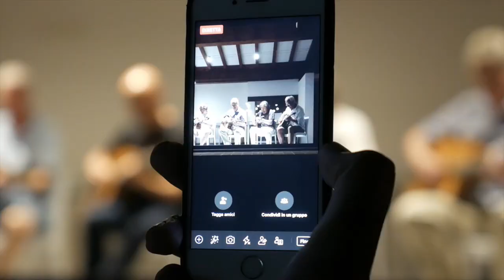"Under The Tuscan Sun" Gypsy Jazz Guitar Camp 2020 - Dario Napoli & Baiju Bhatt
For guitarists and violinists!
- Are you at a plateau in your guitar playing?
- Do you wish you had more people you could jam with?
- Do you see yourself playing and practicing guitar for 4 full days with different people and learn new ways to improve?
- Can you imagine doing so surrounded by the sunny Tuscan countryside with some of the best food and wine in the world?
If you answered yes to all the questions above, join myself, Baiju Bhatt and Brad Brose at:

“UNDER THE TUSCAN SUN GUITAR CAMP”!